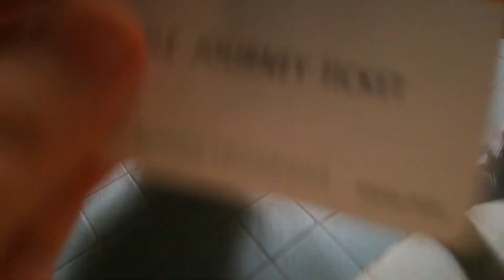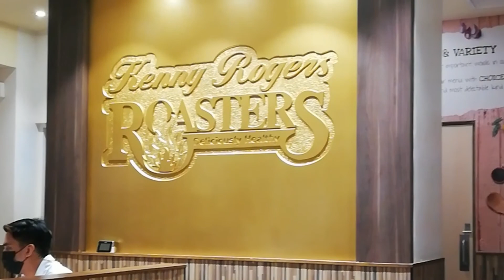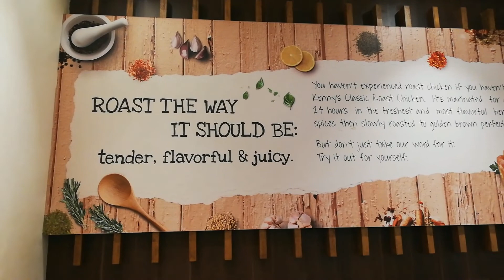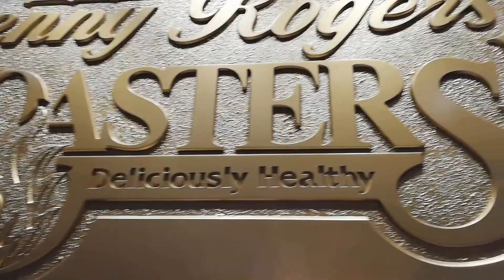BILLBOARD HUNT + LUNCH WITH MY FAMILY | ABIGAYLE CHING 💫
Kindly follow me for more updates and details 😘